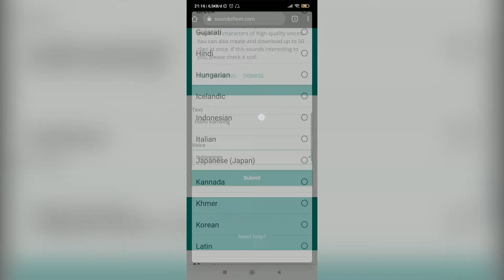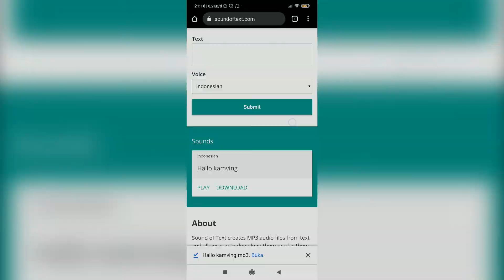Cara Mengirim Voice Note dengan Suara Google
Berikut ini cara membuat voice note menggunakan suara dari google.

Device:
Xiaomi Redmi 5 Plus 4/64 GB

PC:
Processor: AMD Ryzen 3 3200g
Motherboard: Asrock A320M-HDV R4.0
RAM: Team Elite Plus Black 3200MHz Dual Channel 2x8GB
SSD: Colorful CN600 256GB M.2 NVMe
HDD: WDC Blue 500GB
Power Supply: Antec VP 500W V2
Case: Cube Gaming Lich